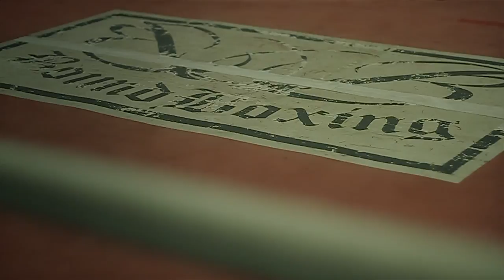Boxer Andrea Medina - Bound Boxing's Andrea "The Boss" Medina Trailer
- We had the opportunity to film with the young and talented 2014 Jr. Olympic Boxing Champion Andrea Medina. This young woman is the real deal and getting ready for major tournaments in hopes to participate in the 2020 Olympics.